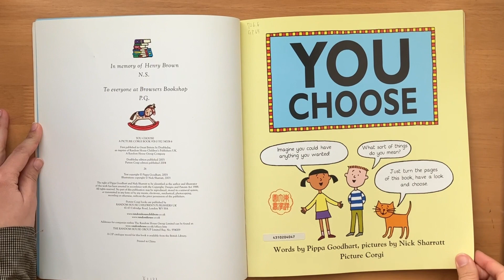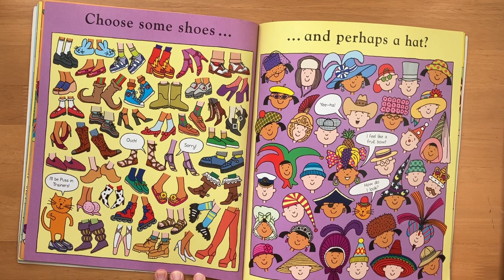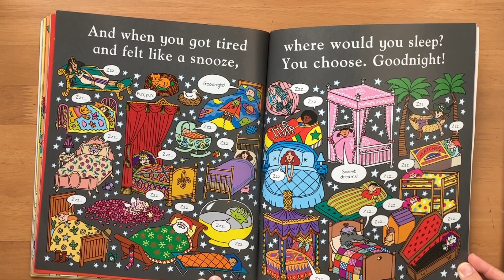You Choose Book - Flip Through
Have you ever wondered whether a book is good or not for your child and wished you could see the inside? Me too, that's why I will add reading and book flip-through videos for parents to know the content of books before reading.

Little Kids First Big Book of Space